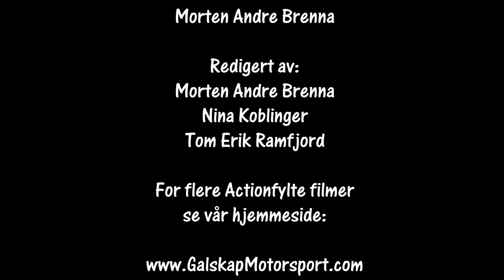Rally Hadeland SS5 02.02.2019 Cam1